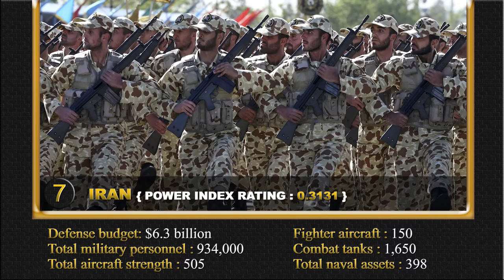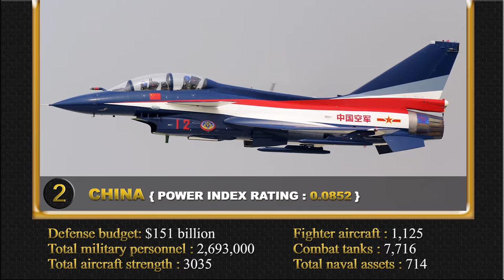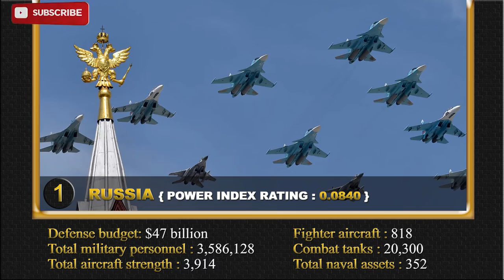TOP 10 MOST POWERFUL MILITARIES IN ASIA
Power Index rating
Defense budget

10. Pakistan
9. Israel
8. Indonesia
7. Iran
6. Turkey
5. Japan
4. South Korea
3. India
2. China
1. Russia